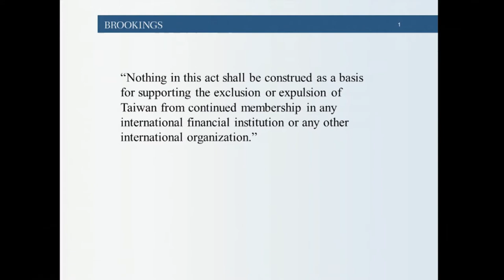GTI Annual Symposium: Panel Two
Panel 2 was titled, "The TRA & Taiwan’s International Space," and featured Amb. Stephen Young (former AIT Director), Walter Lohman (Heritage Foundation), Richard Bush (Brookings), Shelley Rigger (Davidson College). The panel was moderated by John Tkacik (IASC).